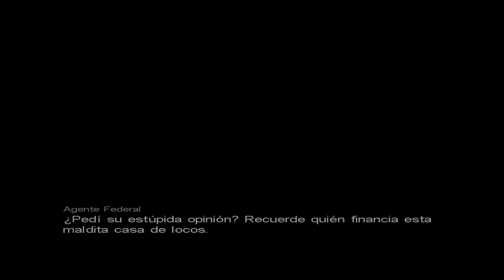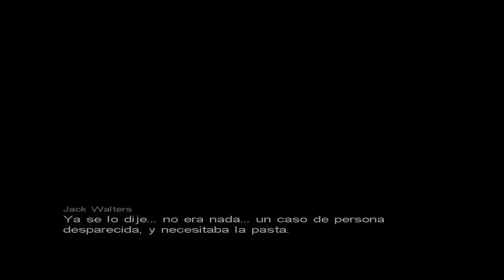#12 😠NO te SUICIDES que PIERDO EL JUEGO!!!!💀 en CALL OF CTHULHU DARK CORNERS OF THE EARTH(2005)(PC)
Disfruta este GAMEPLAY de SURVIVAL HORROR (LOVECRAFT), GUIA en ESPAÑOL de CALL OF CTHULHU DARK CORNERS OF THE EARTH, en donde JACK WALTERS es contratado para encontrar a BRIAN BURNHAM en el pueblo de INNSMOUTH.